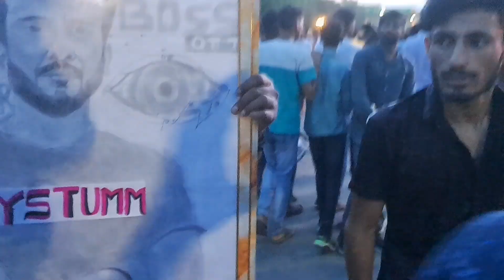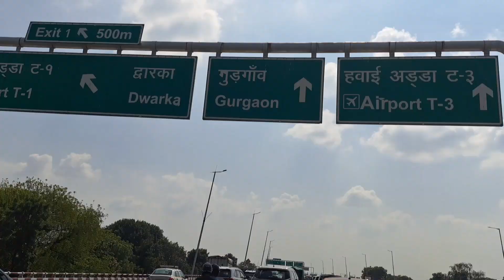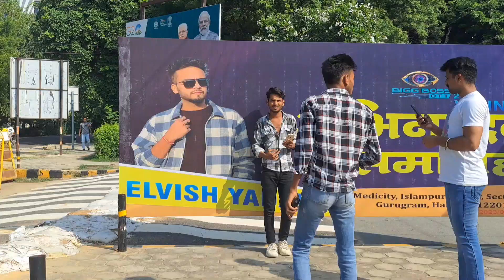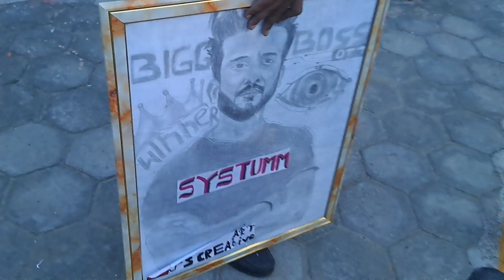Elvish Yadav Meet Up in tau devilal stadium gurgaon elvishyadavmeetup systumm. 45 watching now TAU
my new vlog  sorabh neeraj nonstop and splendor  segue hmm gurugarm